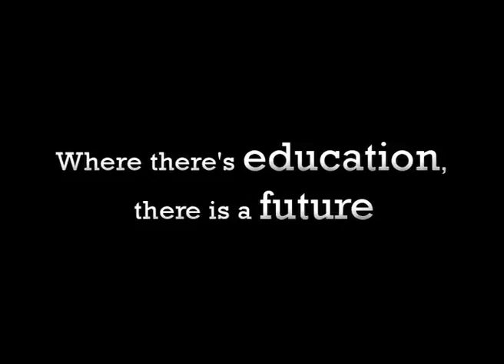Pope remembers WYD 2011 in Madrid during plenary session of Pontifical Council for the Laity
The pope met with participants of the plenary session for the Pontifical Council for the Laity. Benedict XVI recalled World Youth Day 2011 in Madrid, saying that seeing so many young people there, "no one can think that God is irrelevant to people today". .